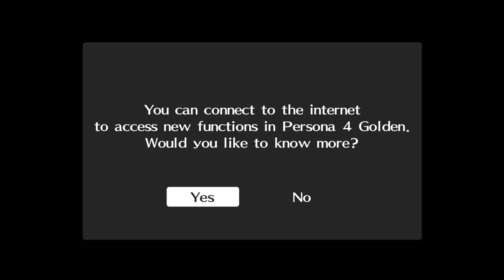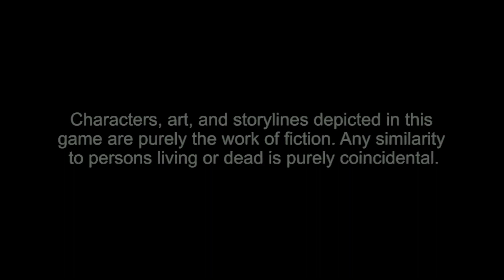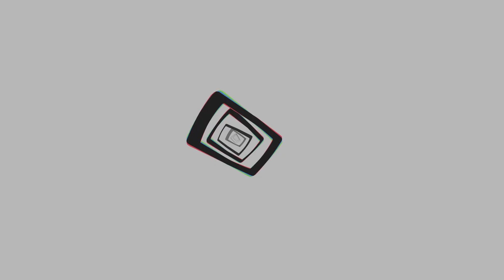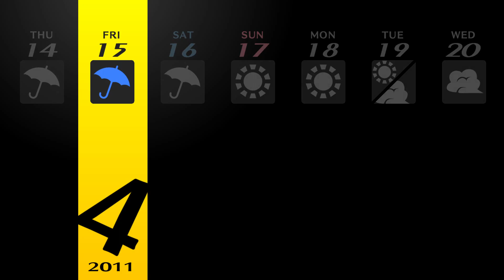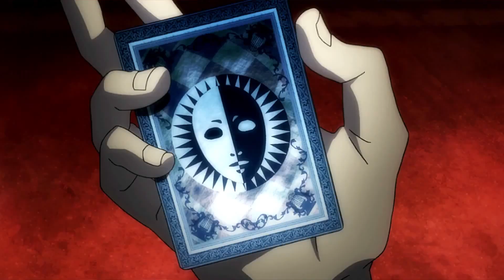Persona 4 Play from Start come Watch :)